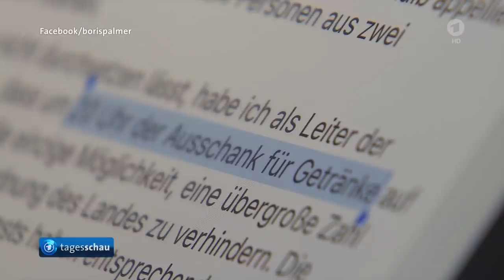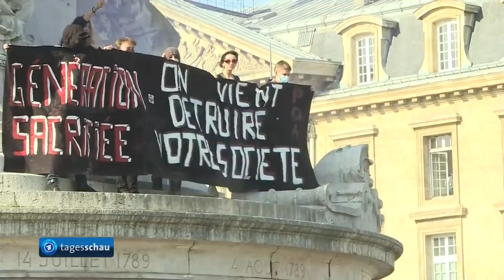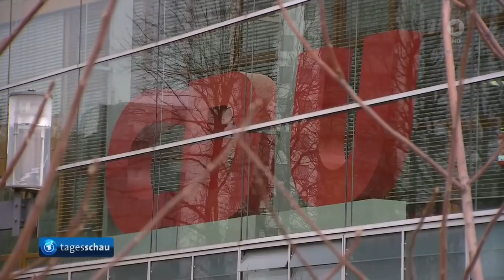tagesschau 20:00 Uhr, 28.03.2021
Themen der Sendung:

0:00 Guten Abend!

0:23 Corona-Neuinfektionen und Todesfälle innerhalb der letzten 24 Stunden in Deutschland weiter gestiegen, Politik sendet widersprüchliche Signale über weiteres Vorgehen in der Pandemie,

3:44 Ganz Frankreich als Corona-Hochinzidenzgebiet eingestuft,

6:07 Zehntausende Menschen in Frankreich demonstrieren für mehr Klimaschutz,

6:32 Union kämpft wegen Maskenaffäre und Corona-Krisenmanagement gegen Umfragetief,

8:56 UN-Sonderberichterstatter für Myanmar verurteilt Gewalt gegen Demonstranten,

9:34 Mindestens 20 Verletzte bei Anschlag auf katholische Kirche in Indonesien,

10:06 Umweltbundesamt will Ladeinfrastruktur für E-Mobilität ausbauen,

10:37 Ehemaliges Kohlekraftwerk in Lünen gesprengt,

11:05 Formel 1,

12:28 Wintersport,

13:54 Das Wetter